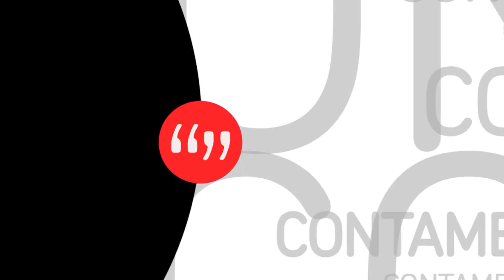CONTAME DesdeCasa - Nicolás Trotta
Verónica Urriolabeítia entrevista al Ministro de Educación de Nación Nicolás Trotta desde casa. Hablamos sobre el impacto de la Pandemia y los esfuerzos durante el Aislamiento Social Preventivo y Obligatorio para mantener la educación desde los hogares. Cómo es el retorno a las aulas, las nuevas tecnologías, los desafíos de la conectividad y mucho más!